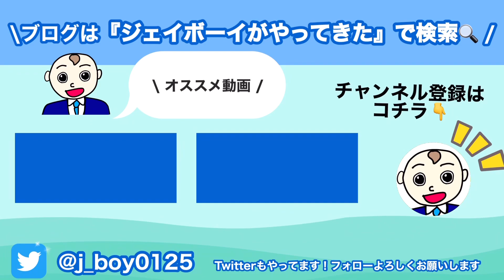2023年1月1日 富士山🗻と初日の出のツーショット inマリンパーク御前崎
2023年1月1日
富士山🗻と初日の出☀️のツーショット📷
撮影場所:マリンパーク御前崎